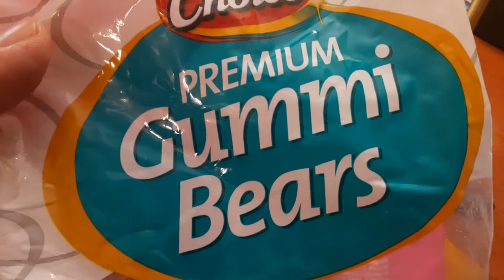why do they all have an A? speedy choice premium gummi bears